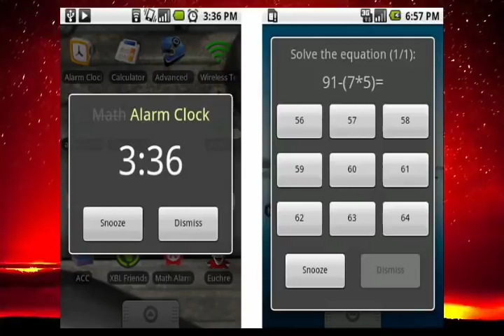كيف تستخدم الهاتف للوصول إلى أهدافك .